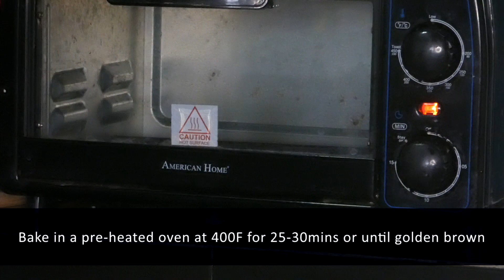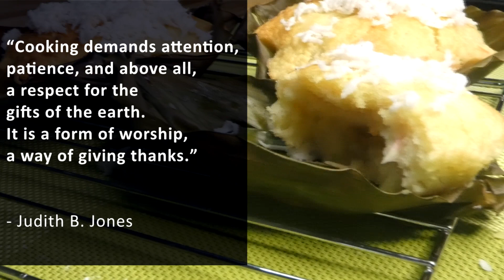Cheesy Bibingka with Salted Egg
Ingredients:

2 cups plain rice flour
½ cup glutinous rice flour
2 tablespoons baking powder
½ cup white sugar
1 cup water
1 1/4 cups coconut milk
4 whole eggs
¼ cup melted butter
½ teaspoon of salt
1-2 cups grated processed cheese
Toast Banana leaves

Toppings:

Salted egg sliced, for topping
Grated coconut

Procedure:

• In a mixing bowl pour rice flour, glutinous rice flour, baking powder, salt, and sugar.
• Mix until combined
• Add coconut milk, butter, water and eggs.
• Mix well
• Then add water and grated cheese. Mix well
• Toast the banana left before you put in a molder.
• Scoop 1 cup of bibingka mixture pour in a molder lined with toast banana left.
• Add slice salted egg on top
• Bake in a pre-heated oven at 400F for 25-30mins or until golden brown.
• Put grated coconut on top.

TIP: Make sure your Baking Powder is freshly-opened. Do not use baking powder that has been sitting in your pantry for more than a month or two.